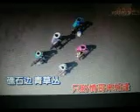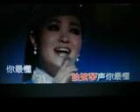独弦琴恋歌【WB】（甫人--- 雷佳） 022 9 20